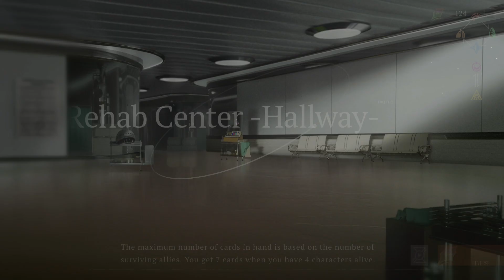Reverse: 1999 | Chapter 3 - Part 1 to Part 5 | Story missions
All story missions:
Chapter 3 - Nouvelles et Textes pour Rien

Ver. 1.0 - Release